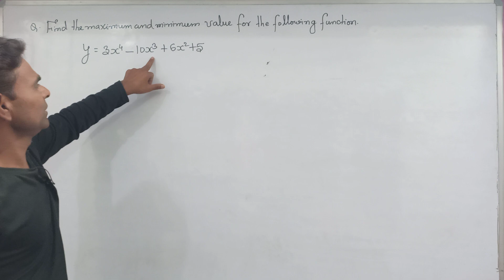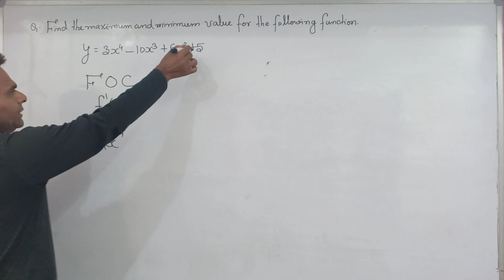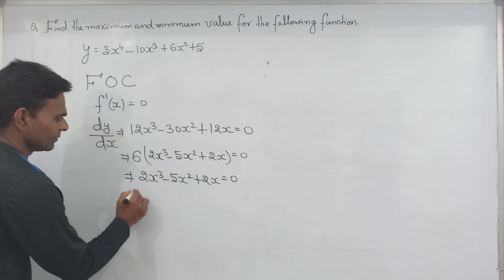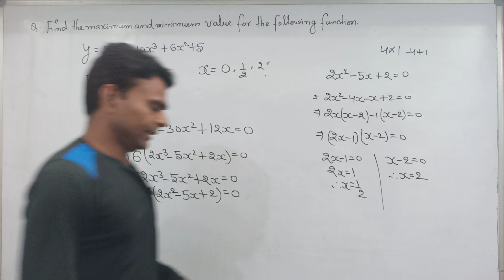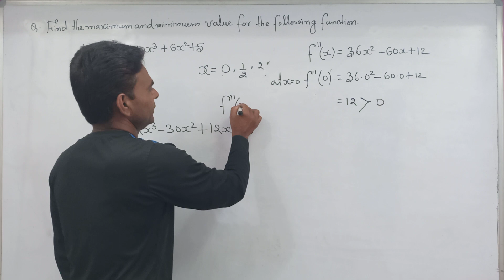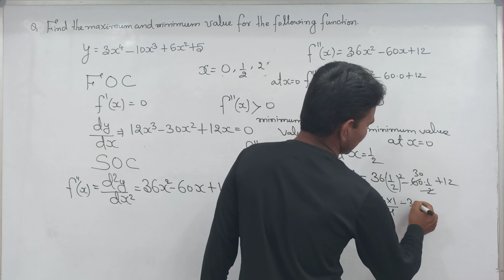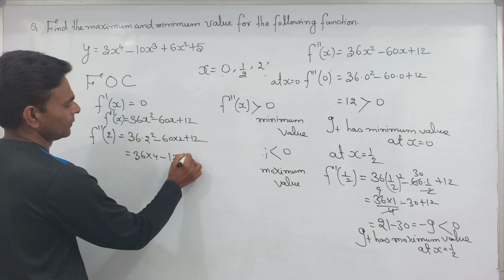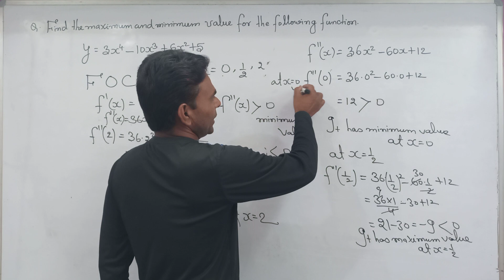Maximum Or Minimum Value Of Function#Order Condition#MEC-103#TEE Asked QuestionSolution#MA ECONOMICS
here to click for Link For Our channel ECONOMICS STUDY POINT

Under this video I have presented a easy comprehensive and complete solution procedure for the question that is frequently asked In Term End Examination IGNOU MA ECONOMICS for course code MEC-003/103 Quantitative Methods

Maximum Or Minimum Value Of Function

Order Conditions

Term End Examination Asked Question Solution

Thanks 😊.